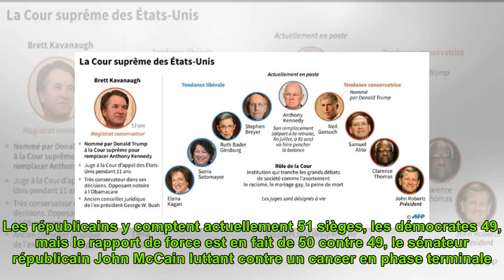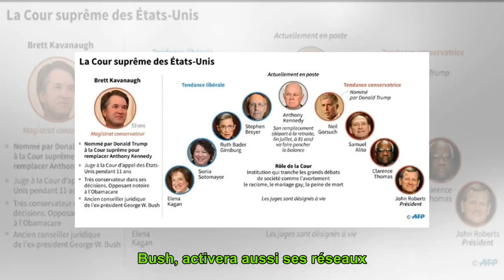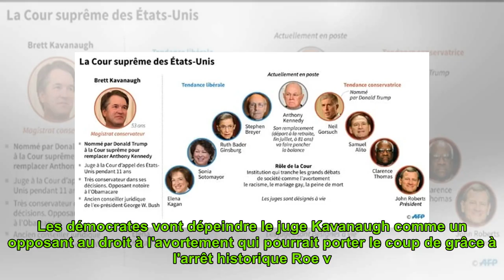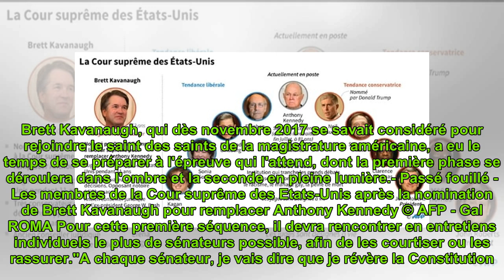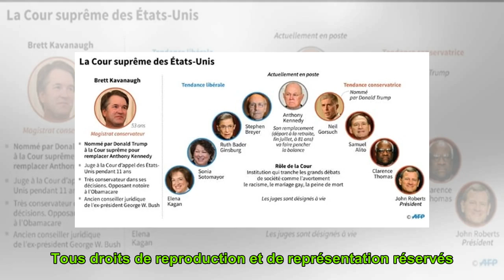La bataille pour confirmer le juge de Trump a commencé à Washington